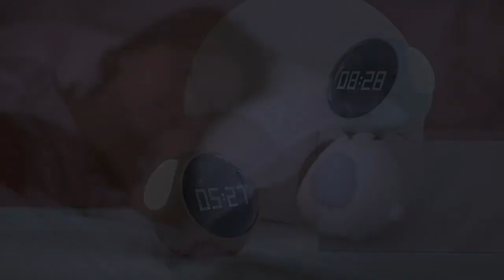Gadsio™ Voice Controlled Cute & Smart Emoji Alarm Clock For Kids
Features:

✔️ Designed with absolute simplicity in mind

✔️ Very easy to operate

✔️ Perfect for adults, children, teens, seniors, and the elderly

✔️ Set two separate alarms

✔️ Shake to snooze function

✔️ Voice Controlled with expressions and pixels

✔️ Also a night light

✔️ Battery life of 1-2 weeks

✔️ Volume and brightness adjustability

✔️ Ideal gift for children

✔️ Temperature measurement & display

Specification：

Product Name: Gadsio™ Voice Controlled Cute & Smart Emoji Alarm Clock For Kids

Style: Cute

Appearance: Round

Applicable places: Living rooms, Bedrooms, Study rooms, Offices, Kitchens & other places

Display format: Numerical

Special functions: Decoration, Thermometer, Luminous, Dual alarm, 24-hour indication & more

Waterproof: No

Power type: Built-in 1500mAh lithium-ion battery

Material: ABS, PC, Silicone

Power supply: USB charging

Product size: 110*105*93 mm

Charging time: 3 - 4 hours

Battery life: 1-2 weeks

Rated power: 2.5W

Package Contents:

Gadsio™ Voice Controlled Cute & Smart Emoji Alarm Clock For Kids x 1

Power Cable x 1